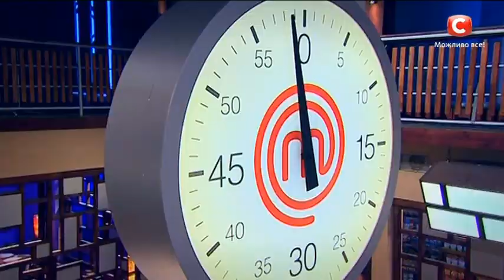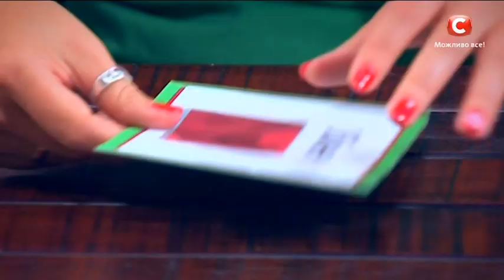МастерШеф. Сезон 6. Выпуск 14. Часть 3 из 6 от 12.10.16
Для нового конкурса кулинарная монополия Эктор Хименес-Браво примерил на себя образ властного бизнесмена. Он поделил участников на пять команд и сделал каждую монополистом в какой-то одной сфере: фруктовые сады, девайсы, мясо, рыба, овощи. Участникам приходилось садиться за стол переговоров и торговаться. Смотрите прямо сейчас!